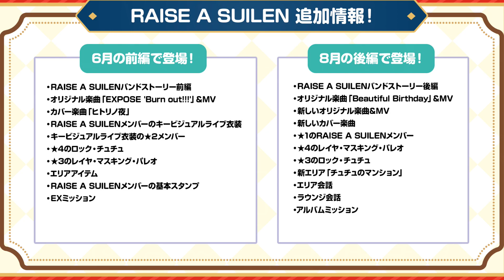RAS実装直前！期待＆再確認しておくべきことは？【バンドリ ガルパ】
ついに明日RASがガルパに実装される…！

◆バンドリ！ガールズバンドパーティー！